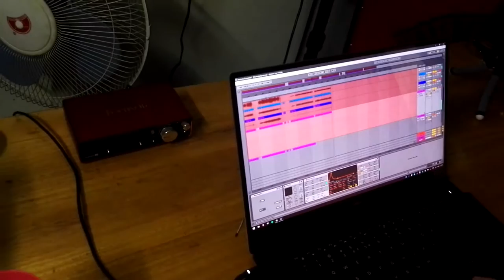electronic Marimba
Uganda Kampala
Boutiq Foundation
Nyege Nyege Tapes